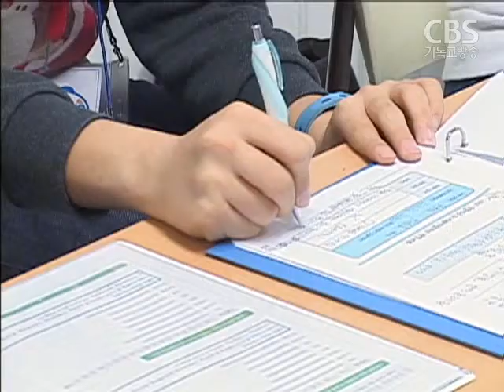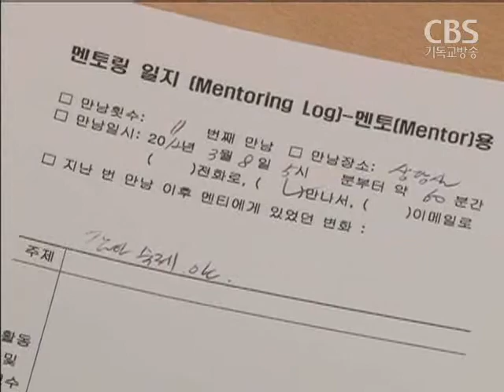교회학교 학생도 학교폭력에 가담해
최근 우리사회의 심각한 문제로 떠오른 학교폭력.
그렇다면 교회에 다니는 청소년들은 어떨까요?

기독교학교교육연구소가 오늘(2일)
그 실태조사를 발표했는데요.
교회 다니는 학생들도 학교폭력 문제와
무관하지 않는 것으로 나타났습니다.
정효임 기잡니다.

기독교학교교육연구소가
70여개 교회학교 학생 739명을 대상으로 설문조사한 결과
교회학교 학생들 역시 학교폭력과
무관하지 않은 것으로 드러났습니다.

신체적 폭행에 가담한 비율은 낮았지만
집단 따돌림, 이른바 왕따를 시키는데 가담했다는 학생은
13%나 됐습니다.

또, 학교폭력의 주된 원인을 '장난' 으로 인식하고 있어
폭력에 대한 죄의식도 낮은 것으로 조사됐습니다.

심각한 것은 교회 내에도 학교폭력이 존재한다는 것이었습니다.

5명 중 한명은 폭력을 행사하는 학생 중에
교회에 다니는 학생들이 있다고 말했고,
낮은 비율이지만 교회 내에서도 폭력이 있다고 응답했습니다.

가장 큰 문제는 방관자로서의 태도였습니다.
학교폭력의 현장을 목격했을 때,
대부분의 경우 모른척했다는 것입니다.

이유는'어떻게 해야 할지 몰라서'
'개입해도 소용이 없어서'
'같이 피해를 당할까'봐 순이었습니다.

교회학교는 다녔지만 친구의 고통을 어떻게 봐야하고,
어떻게 행동해야할 지에 대한 교육은
정작 교회에서 받지 못했던 것이 현실.

교회학교가 부흥 성장에만 관심을 기울여온 사이
정작 학생들의 삶이 기독교적으로 변화되도록 교육하는 데에는
실패한 것입니다.

박상진 교수 장신대 기독교교육학과
"교회학교가 성장주의에만 매달려 학교와 단절된 신앙교육만 시켜왔다."

그렇다면 교회학교는 무엇을 해야할까?

전문가들은 학생들이 생활 속에서 고민하는 문제에 대해
기독교적 대안을 제시할 수 있는 신앙교육이 필요하다고
제안합니다.

이를 위해 교회와 학교, 가정이 분리돼있는 현상을
극복해야 하고,
교회학교 교사는 학생의 고민을 상담하는 멘토 역할을
감당해야한다고 강조했습니다.